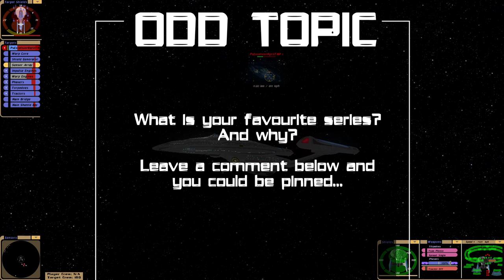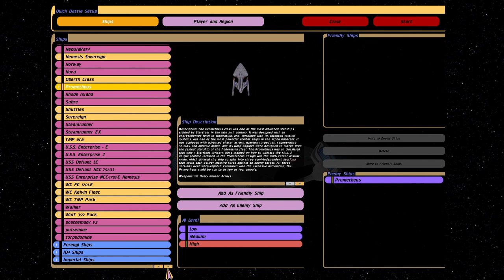Star Trek Bridge Commander Star Trek Day Special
Special episode today celebrating Star Trek Day.
The USS Enterprise NCC-1701-E as seen in Armada 3 will be going up against most of the hero ships of Star Trek.